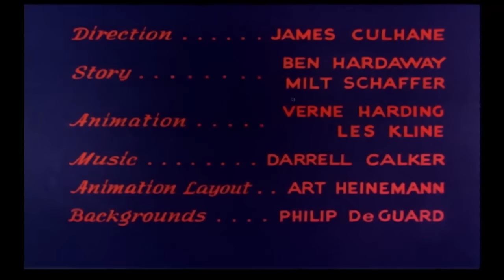Woody Woodpecker Show | Cyrano De Woody Woodpecker | Full Episode | Videos For Kids